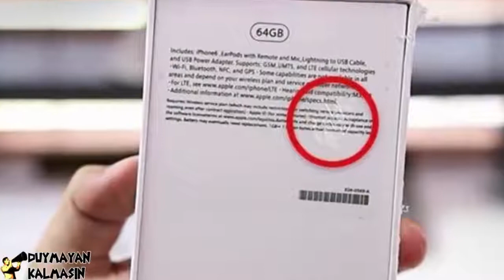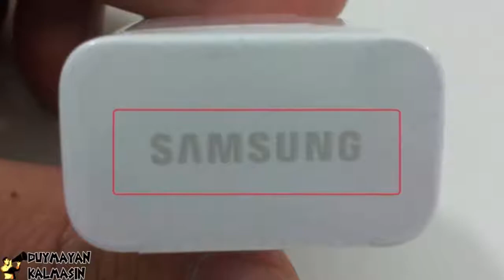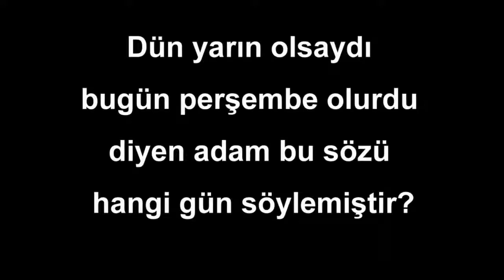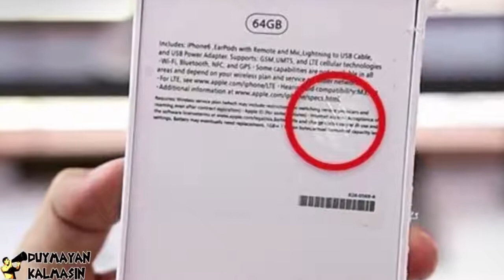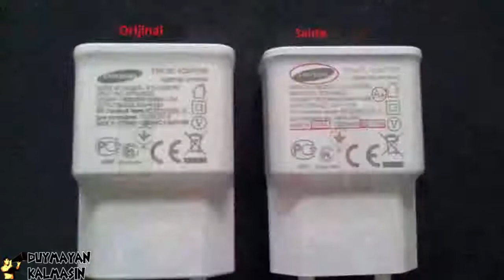DUYMAYAN KALMASIN Sahte Telefonu Ayırt Etmenin 5 Yolu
Sahte Telefonu Ayırt Etmenin 5 Yolu sahte telefon nasıl anlaşılır çakma telefonlar çakma telefon incelemesi cep telefonu akıllı telefon sahte gerçek orjinal çakma .

İYİ SEYİRLER EĞER DİYER VİDEOLARIMI İZLEMEK İSTIYORSANIZ BURADAN ULAŞABİLİRSİNİZ BİLİRSİNİZ Amerika'dan iphone X'i denedim .